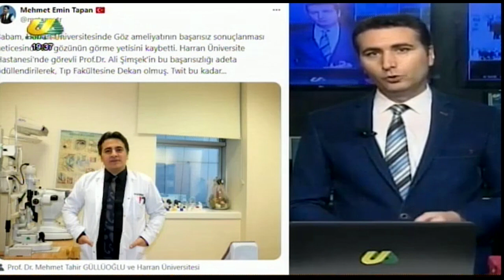MEHMET EMİN TAPAN İLE ANA HABER 21.04.2024